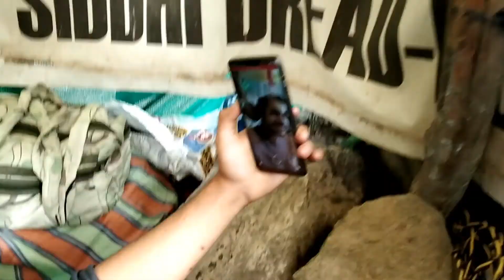Riverside at kasol || Final day 3 kasol vlog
Hello everyone i hope you guys liked the video,
if you've not watched the
DAY 1
and
DAY 2

if you enjoyed the vlogs do

Keep Supporting